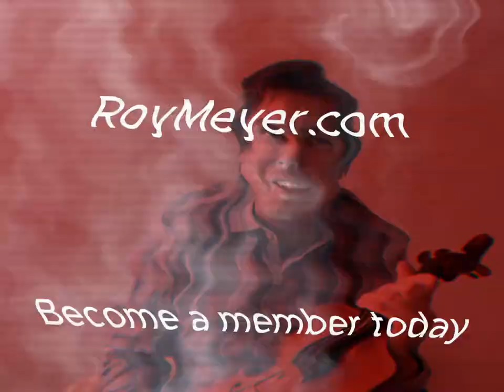Roy | The Official ad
This the only ad of Roy Meyer